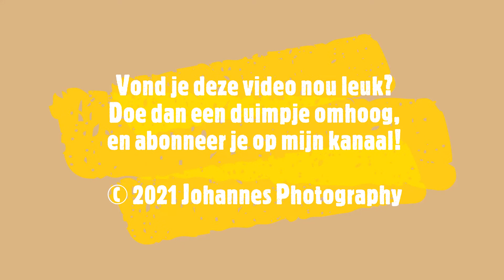Video #4 Johannes Photography